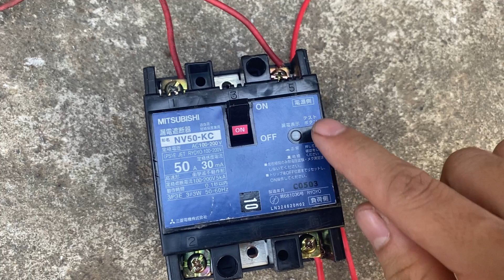test thử chức năng chống giật của aptomat nội địa nhật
TỔNG KHO BÃI MÁY PHÁT ĐIỆN NHẬT: "PHẠM TIẾN"
Chuyên phân phối sỉ, lẻ CÁC DÒNG MÁY PHÁT ĐIỆN NHẬT BẢN
Nhận giao hàng toàn quốc - ship COD
👉 Em Tiến HN
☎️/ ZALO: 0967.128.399